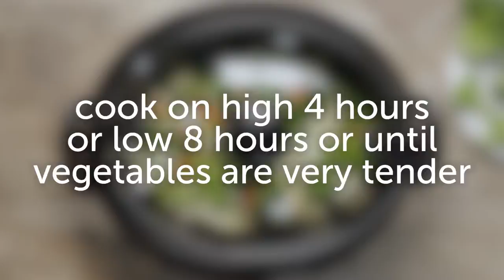Slow Cooker Loaded Broccoli-Cauliflower Soup